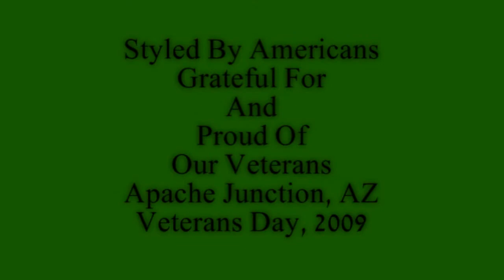Apache Junction AZ